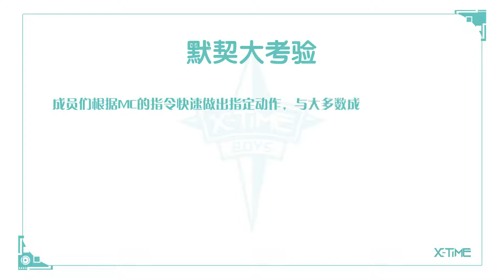[WARS]X-TIME 刘天杨's revenge(Happy birthday to刘天杨)